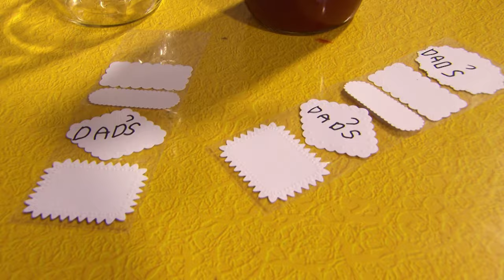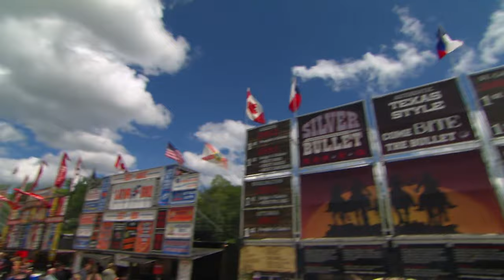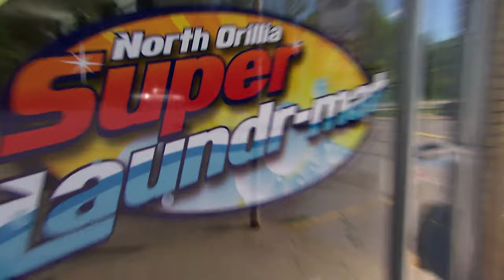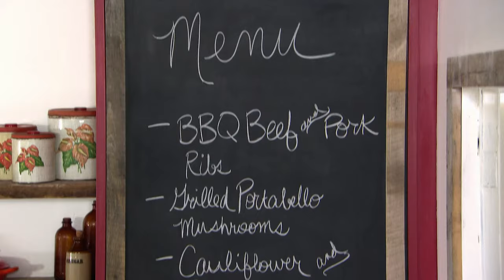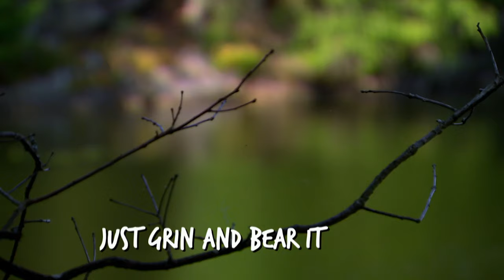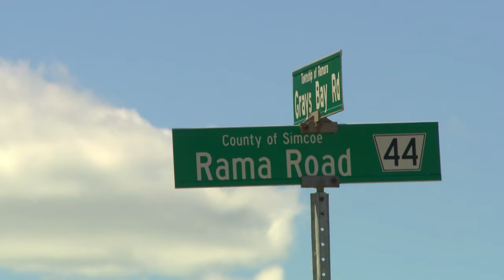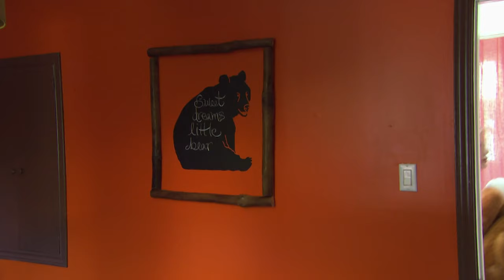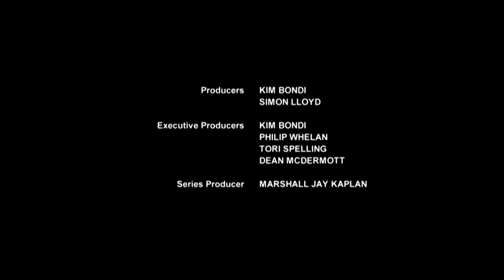Unexpected Bear Encounter Leaves Home Owner Terrified | Tori & Dean: Cabin Fever | Abode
Join Tori and Dean as they navigate cottage renovations, cook up a storm for Ribfest, and explore the challenges of balancing family life in the great outdoors. From barbecue sauce experiments to unexpected encounters with bears, this episode is filled with laughter, love, and a touch of chaos.